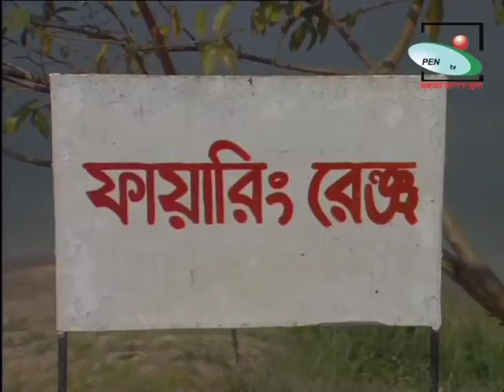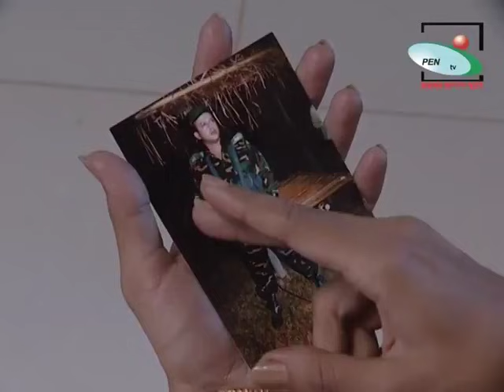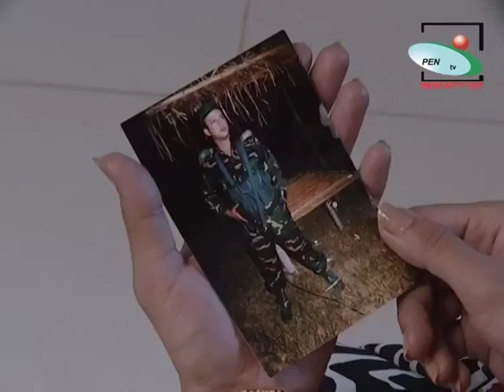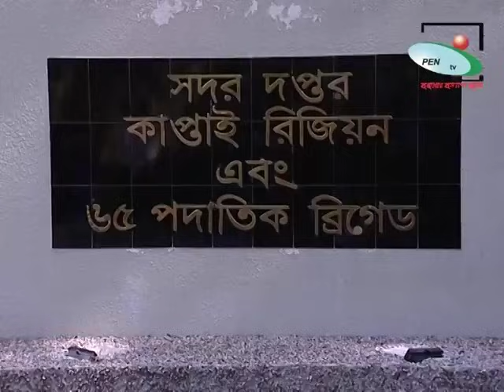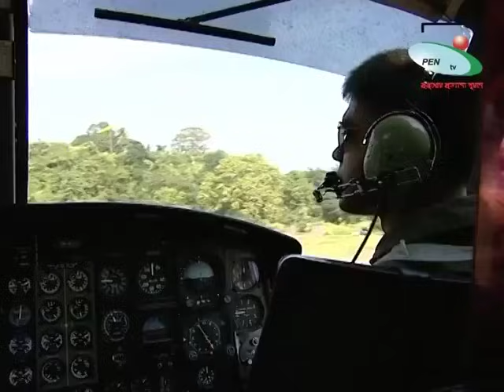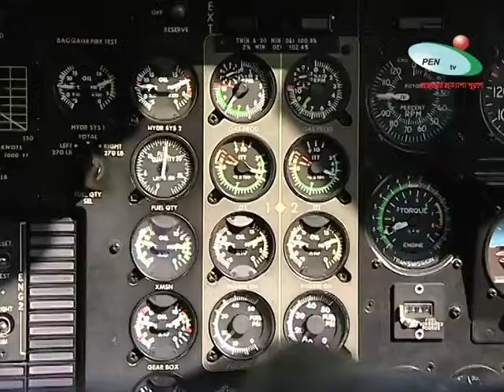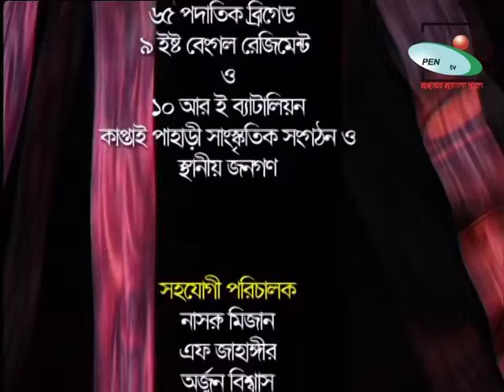Raat Shesher Taara II রাত শেষের তাঁরা II Bangladesh Army Drama. Based on CHT(Chittagong Hill Track)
This Drama is all about the activities in Chittagong Hill Tracks Of BANGLADESH ARMY.